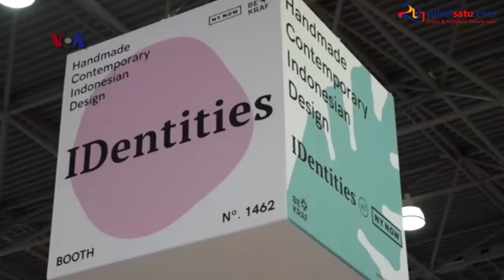Wow, Produk Indonesia Mencuri Perhatian Pameran NY Now 2019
SULSELSATU.com, NEW YORK - Sejumlah pengusaha asal Indonesia ikut serta dalam New York Now 2019.

Pameran terbesar di Amerika bagian utara ini digelar pada pertengahan Agustus selama empat hari.

Pada kesempatan itu para pengusaha Indonesia berhasil mendapatkan pembeli atau agen penjualan yang akan menjual produk-produk mereka masuk kedalam pasar Amerika.

Video Editor: Andi Hermanto
Editor: Kink Kusuma Rein
Sumber: VOAIndonesia